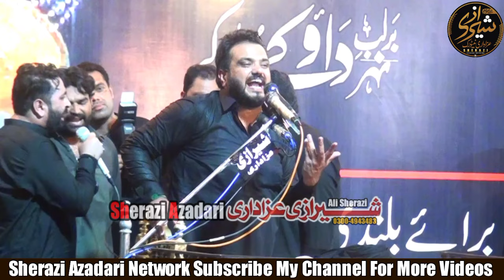Naat-e-Rasool saw By Zakir Syed Najam Ul Hassan Sherazi 2022